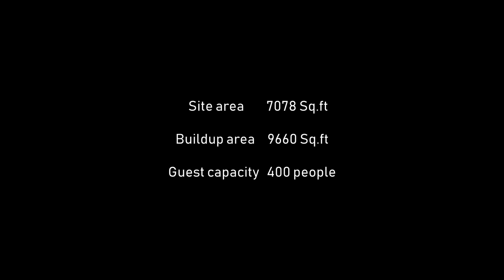Marriage Hall Design | Walk through Video | Architecture | Urban Tree Interio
Marriage Hall Design | Walkthrough Video | Architecture | India

Site Area 7078 Sq.ft
Buildup Area 9660 Sq.ft
Guest Capacity 400 people

Welcome to urban tree interio YouTube channel. Hope you find this video helpful.

Kindly check our other videos also,